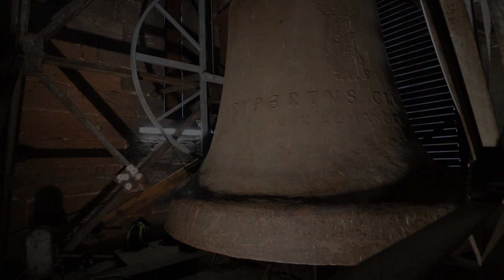NEUSTADT an der Weinstraße (D), Stiftskirche, Vollgeläut aller Glocken (Turmaufnahme)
Präsentiert wird eine Turmaufnahme des Plenums der Stiftskirche in Neustadt an der Weinstraße.
Neustadt an der Weinstraße ist eine Kleinstadt in der Mitte der Pfalz und zählt ca. 50.000 Einwohner.
Die Stiftskirche in der Stadtmitte ragt mit ihren zwei unverkennbaren Türmen über die Dächer. Sie ist das Wahrzeichen der Stadt und ein beliebte Touristensehenswürdigkeit. Die Stiftskirche ist eine Simultankirche. Der vordere Teil mit der Doppelturmfassade ist der evangelische Teil und der hintere Teil mit Chor und Dachreiter ist der katholische Teil.
Die Stiftskirche ist ein Bauwerk mit interessanter Geschichte. Details sind unter folgendem Link zu finden:
In den beiden Türmen der Stiftskirche befindet sich das größte Stahlgeläute der Welt! Das Gesamtgewicht der Glocken beträgt über 32 Tonnen.
Nach dem zweiten Weltkrieg, nachdem das alte Geläute der Stiftskirche eingeschmolzen werden musste, entschied man sich für die Anschaffung von sieben neuen Gusstahglocken. Diese wurden im Jahr 1949 vom Bochumer Verein für Gusstahlfabrikation in der V12-Rippe gegossen. Die fünf kleineren Glocken sind im Südturm unter der ehemaligen Türmerwohnung untergebracht, die beiden größten Glocken läuten im Nordturm. Die große Kaiserglocke ist die größte läutbare Gussstahlglocke der Welt und die zweitgrößte Glocke Deutschlands nach dem dicken Pitter im Kölner Dom. Aufgrund von statischen Problemen wird die Kaiserglocke im Regelfall nurnoch einmal im Jahr, am Karfreitag zur Sterbestunde Christi um kurz vor 15 Uhr geläutet. Zu den Gottesdiensten erklingt im Regelfall das Südturmgeläute. Alle Glocken befinden sich an gekröpften Jochen in einem Stahlglockenstuhl.

GLOCKENDATEN:

Glocke 1: Kaiserglocke, es°, Bochumer Verein 1949, 14000 kg, d= 3.210mm

Glocke 2: Kurfürstenglocke, g°, Bochumer Verein 1949, 7350 kg, d= 2.550 mm

Glocke 3: Ursinusglocke, b°, Bochumer Verein 1949, 4260 kg, d= 2.140mm

Glocke 4: Martin-Luther-Glocke, c', Bochumer Verein 1949, 3100 kg, d= 1.910 mm

Glocke 5: Ulrich-Zwingli-Glocke, es', Bochumer Verein 1949, 1760 kg, d= 1.605 mm

Glocke 6: Johannes-Calvin-Glocke, f', Bochumer Verein 1949, 1270 kg, d= 1.420 mm

Glocke 7: Pfalzgrafenglocke, g', Bochumer Verein 1949, 910 kg, d= 1.275 mm

Ich möchte mich ganz herzlich bei allen Beteiligten bedanken, insbesondere bei "Angelusglocke" für die Organisation und bei Frau Gutermann für das Aufschließen des Turms und die Unterstützung!

Mit diesem Video wünsche ich allen ein frohes Osterfest!